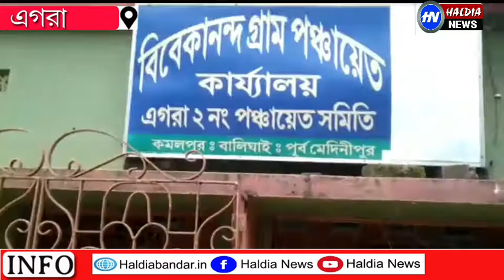দুয়ারে সরকার' শিবিরে মারধর করার অভিযোগ উঠেছে তৃণমূল নেতা-কর্মীদের বিরুদ্ধে